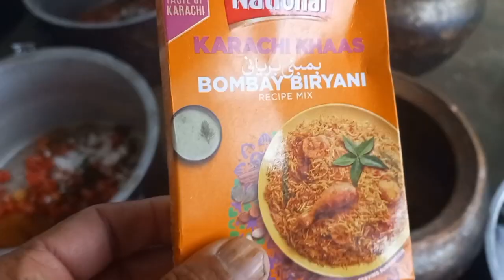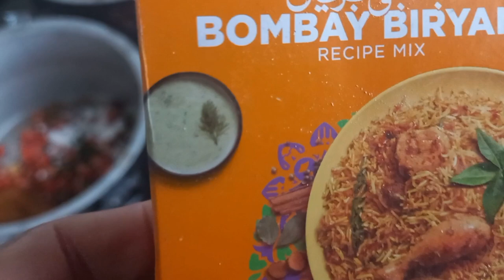Wedding Program Tariq hotel meat rice Rab Nawaz jalalia cook And Laal Shear Horse Saravana Hazro tv